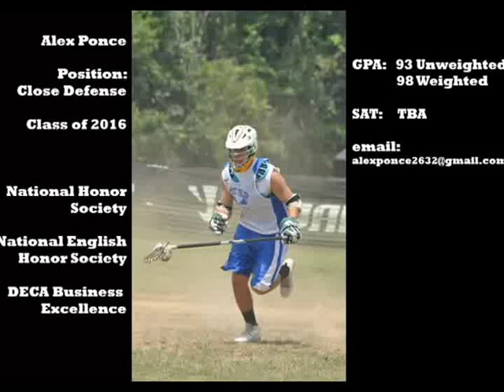Alex Ponce Lacrosse Highlight Video- West Islip High School, Long Island, NY- Class of 2016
Alex Ponce, West Islip High School Close Defenseman for their Varsity Lacrosse Team, Class of 2016.
West Islip, Long Island, NY